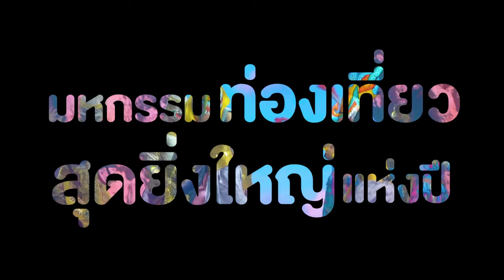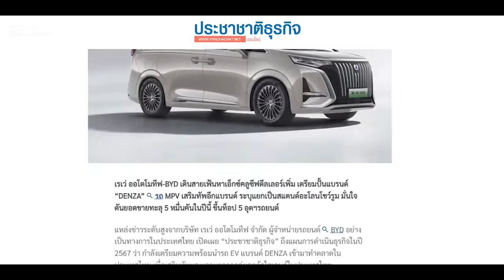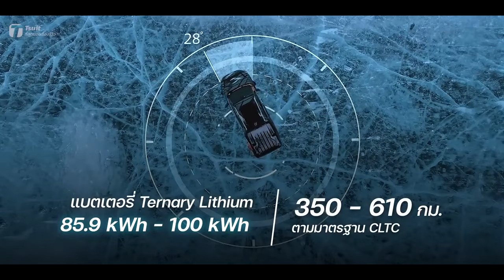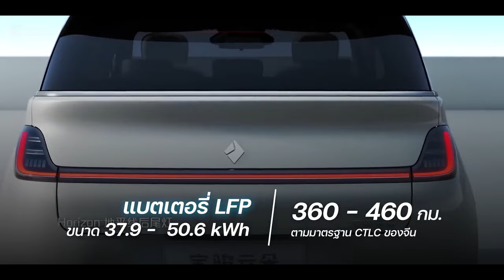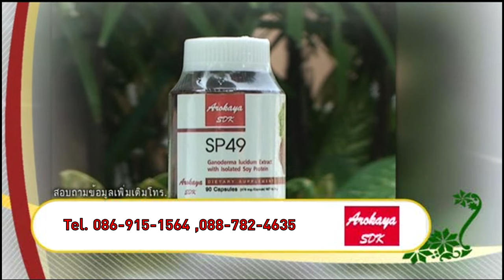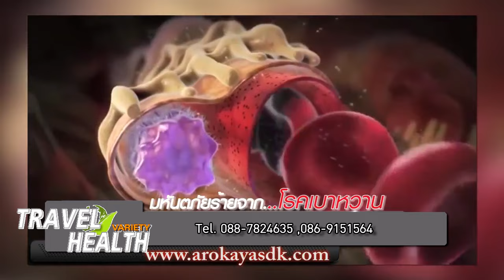รายการ TRAVEL&HEALTH VARIETY "ททท.ผลักดัน Soft power ชู 5F ไทยเที่ยวไทย"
ดำเนินรายการ โดย  อ.สมชาย พหลุรัตน์ และ โด่ง ธีธนา พหุลรัตน์

ขอบคุณคลิป : Tsuit ที่สุดของเรื่องรีวิว